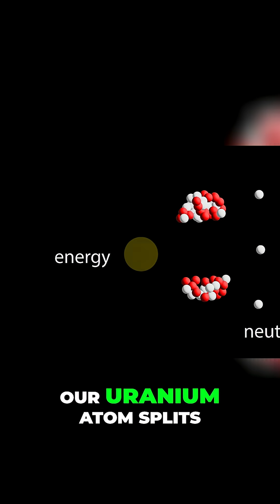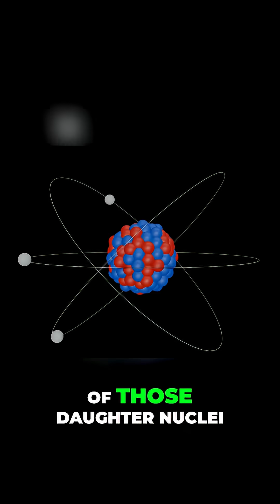Why Atomic Splits Release EXPLOSIVE Power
What really happens when you split an atom? This short video dives into one of the most powerful processes in the universe—where an unimaginable amount of energy is released from something too small to see. It explores the moment when the nucleus of an atom breaks apart and how that tiny event can unleash energy strong enough to power cities—or cause massive destruction. But this isn't just about science fiction or doomsday headlines. It's about the hidden forces inside matter itself and how humanity has learned to tap into them.

You’ll learn why splitting an atom isn’t just about breaking something, but about unlocking a chain reaction that turns mass into pure energy. It’s a mind-bending look at the delicate balance of protons and neutrons, and what happens when that balance is shattered. Whether you're curious about nuclear energy, history, or the raw physics behind it all, this video presents the concept in a way that’s both thrilling and easy to understand.

If you've ever wondered how something so small can create such massive effects, this is the perfect place to start. Get ready to be amazed by the sheer power hidden inside every atom.